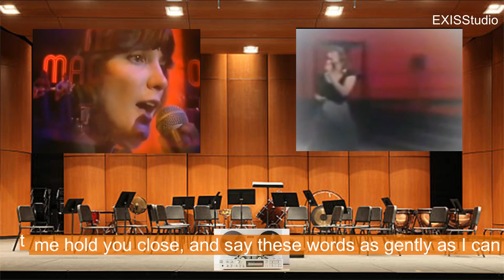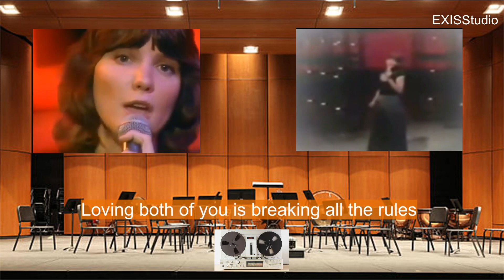Between Two Lovers